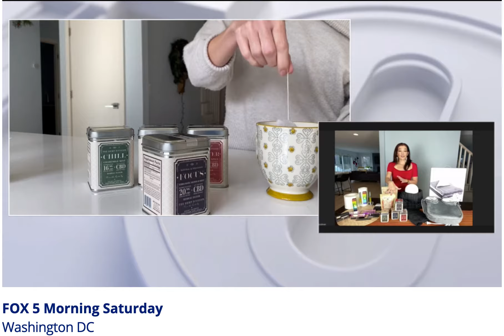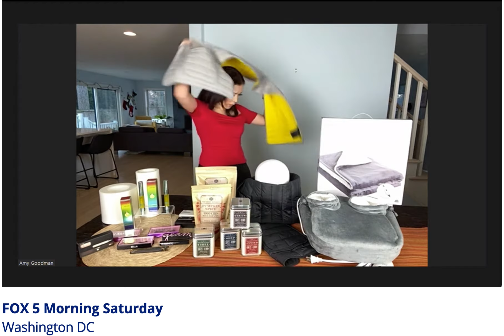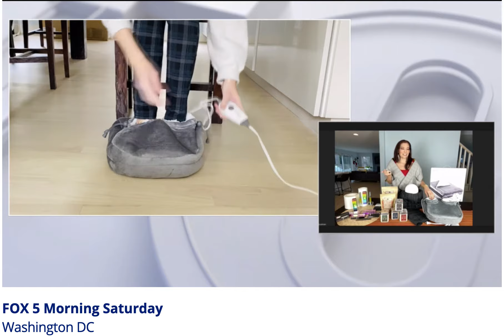Uplift Your Winter Mood | Fox 5 | Amy E. Goodman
As the holidays wind down and winter ramps up, you may find you need to uplift your mood. Here are new finds to help do just that in an editorial segment I did for FOX 5!